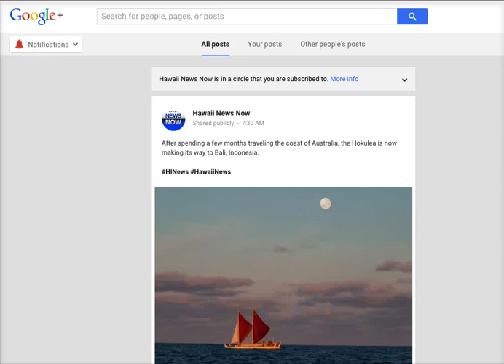J and K to maneuver on a page